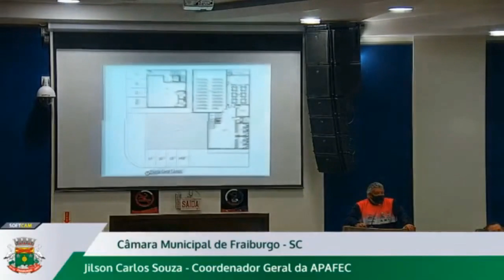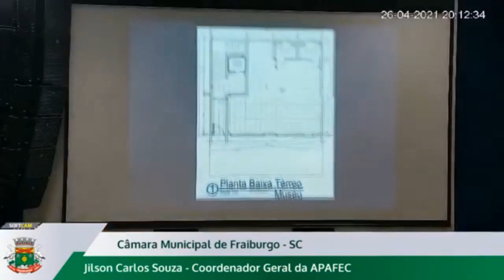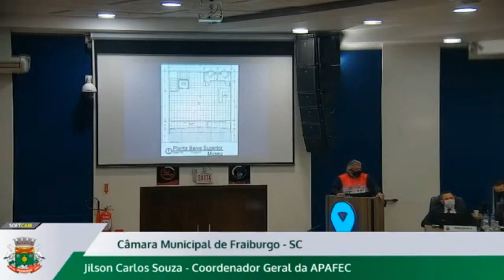Fortalecimento da Cultura Cabocla na coluna Caboclada em Ação #8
O Educador Popular Jilson Carlos Souza aborda na coluna Caboclada em Ação do dia 30 de abril, sobre a transmissão ao vivo realizada no último 01 de maio de 2021, sobre a cultura secular cabocla, promovido pela parceria da Associação Cultural Coração do Contestado com o Observatório da Região e da Guerra do Contestado juntamente com as escolas municipais e estaduais de Lebon Réges.

Ainda, destacou a presença da Associação Paulo Freire de Educação e Cultura- APAFEC na tribuna livre na câmara de Vereadores em Fraiburgo, para falar sobre o Cecap e a construção de dois museus no espaço.

Por Claudia Baumgardt, Claudia Weinman e Julia Saggioratto.

Assista toda sexta-feira , JTT Oeste, 18h30, em Desacato. info e redes.